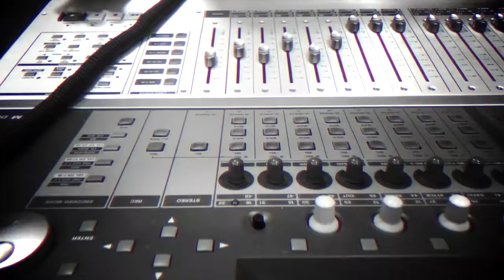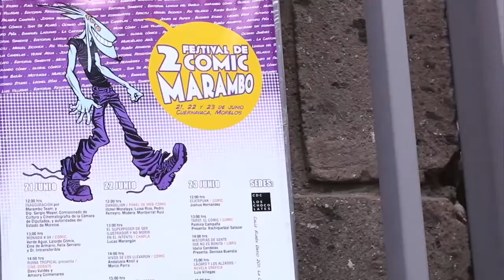Comunidad 46 - Jojutla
Para esta edición de comunidad nos fuimos al centro de Jojutla para contextualizar el próximo proyecto en el que participa el Instituto Morelense de Radio y Televisión en conjunto con la Dirección de Cultura y la dirección de Asuntos de la Juventud del Municipio de Jojutla. Además entrevistas con José Luis Pescador y Denisse Buendía, organizadores del reciente Marambo Fest, en la musica charlamos con los chicos de Las Galletas de Mr. Esqueleto que se encuentran a días de lanzar su nuevo material discográfico y también conversamos con Eugenio Elías, Director Artístico de DeQuinta Producciones para compartir todos los detalles del NewYorkJazzAllStarts 2019

Sintoniza y SúmateALaConversación